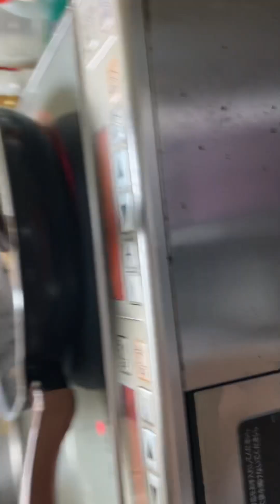Beef Picadillo in Pinay wife/life in Japan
Ingredients : ground beef, onion, tomato, potato, garlic powder, yellow bell pepper, japanese wine(sake), soysauce, mirin, laurel.  Doumo Aigatou